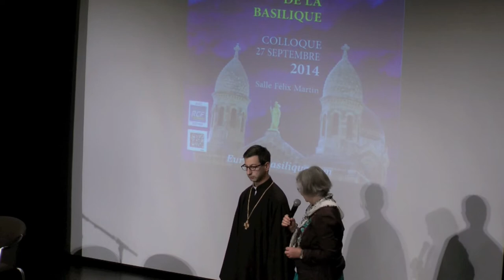27/09/2014 - 6. Père Sotgiu Rahi partie 1 - Congrès la nouvelle question d'Orient - ABNDV St-Raphaël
Partie 1/4 - Le père Fadi SOTGIU RAHI est missionnaire rédemptoriste d’origine libanaise. Il est le référent de l’Église Grecque Catholique Melchite au Pays-Bas et le responsable spirituel de plusieurs Églises Orientales (catholique et orthodoxe) au sud de la Hollande.

Cette conférence " Liban, pays message : la situation des chrétiens et des partis politiques " est découpée en 4 parties d'une durée limitée à moins d'un quart d'heure. Liens pour les autres parties :

LES CONGRES DE LA BASILIQUE
Congrès du 27 septembre 2014 à St-Raphaël - Basilique Notre-Dame de la Victoire
" LE CHRISTIANISME MEDITERRANEEN A L'EPREUVE DE LA NOUVELLE QUESTION D'ORIENT "

Le but de l'Association " Les Amis de la Basilique Notre-Dame de la Victoire " est de contribuer au rayonnement culturel de la basilique tout en faisant connaître Saint-Raphaël.

Durant les trois années précédentes, c'est une réflexion sur l'Europe que les congrès de la basilique ont proposé à travers une série de colloques " l'Europe d'hier et de demain " : ses racines (2011), ses défis (2012, la place des chrétiens et leur rôle (2013).

Une réflexion qui ne voulait pas coller à l'actualité médiatique si éphémère, mais une réflexion de fond avec une véritable vision dépassant les seuls intérêts économiques ou politiciens. Pour cela, nous avons fait venir des intervenants européens de haut niveau et de renommée internationale.

Cette année, c'est vers les chrétiens du bassin méditerranéen, en particulier ceux du proche-orient, que nous avons porté nos regards. Le thème choisi est celui du nouveau positionnement de la question d'Orient et de ses effets sur les chrétiens de ces pays.

La question d'Orient est le terme utilisé pour qualifier l'implication des diverses puissances en Méditerranée orientale et dans les Balkans profitant des difficultés de l'empire ottoman. En parlant de la nouvelle question d'Orient, c'est notre monde contemporain, en particulier ces pays marqués par l'islamisme radical émergeant.

Nous avons eu la chance d'avoir des intervenants qui ne se se sont pas contentés pas de décrire et analyser une réalité qui leur est extérieure. Ils ont vécu et vivent dans cet Orient à sang et à feu. Cette terre est leur chair et leur racines. Ce sont donc des rencontres exceptionnelles qui sont proposées.

Pour tous renseignements sur les prochains congrès, n'hésitez pas à contacter l'association des amis Notre-Dame de la Victoire (ABNDV), soit à la paroisse : 19, rue Jean Aicard 83 700 Saint-Raphaël, soit auprès de Michel Cam, l'organisateur des colloques, tél. : 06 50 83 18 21